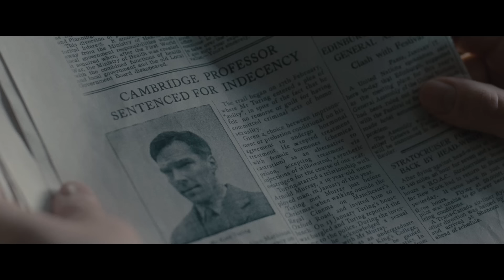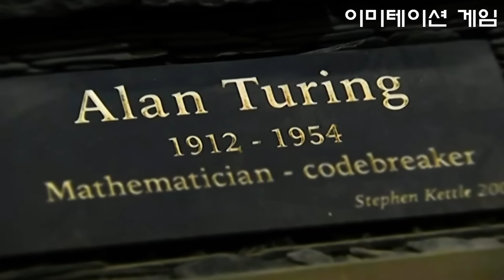범죄자로 손가락질 받던 한 남자가 2021년 위인으로 결정되어 지폐에 새겨진 이유는? [감동실화][영화리뷰/결말포함]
어쩌면 우리의 삶에도 영향을 끼친 한 천재의 위대한 실화

★영화 이미테이션 게임 (2014 년) 리뷰입니다.